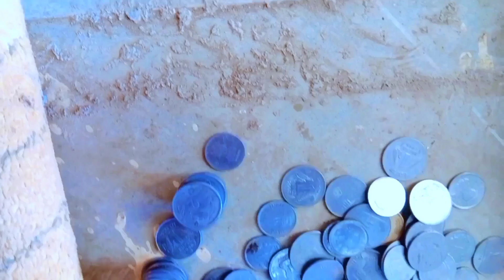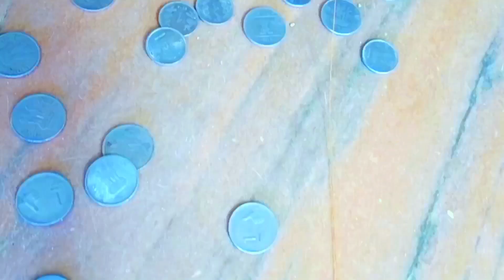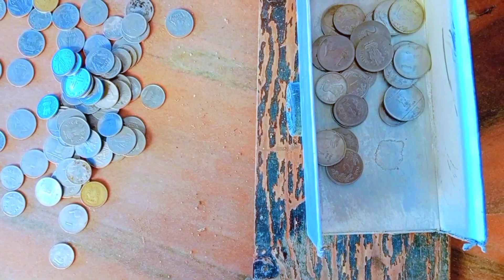chillar 😱 supply ON mini tractor...science_project minitractor machine keepvilla Mini Creative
Tach mini Creative..
washing tractor wash mini tractor mini tractor washing tractor wash mini water
 pump mini tractor
 mini tractor video mini
 tractor trolley mini tractor toy
 tractor project tractor tractor tractor
 wala game tractor machine tractor machinery tractor machine dikhao
 diy tractor machine part 2 diy tractor machine part
3 diy tractor machine part 4 diy tractor construction water pump project @machinetractor @cstoy @SM construction @keepvilladiy @keepvilla @hackspoint @santroyce @sahilips @topminig sahil ips diy tractor machine part 1
 [1] science exhibition ideas
 [ 2] science exhibition in tamil
 [3] science exhibition in school
[4] social science project
 [5] winning science fair project
[6] environment science project
[7] simple science project
 [8] saints project
 [9] science experiment
 [10] science project ideas
 [11] science project construction
 [12] awesome tractor
[13] chiller Supply..on Mini Tractor video
Mini Creative keepvilla Part - 16

MR mini truck truck crack on the VA...

❤️. Thanks Ol family...❤️